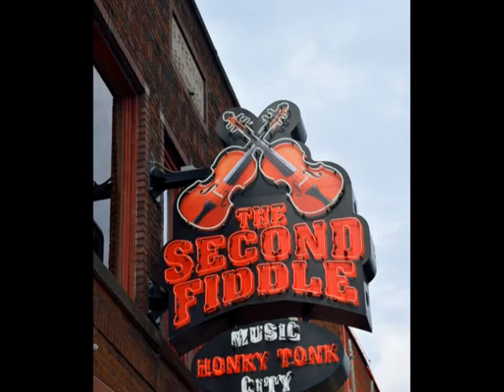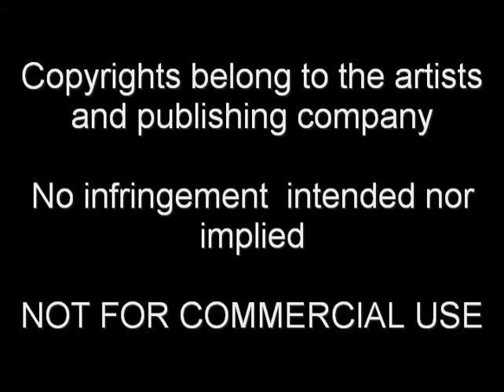Tim Edey Brendan Power jam out on a couple of tunes 2020 03 28